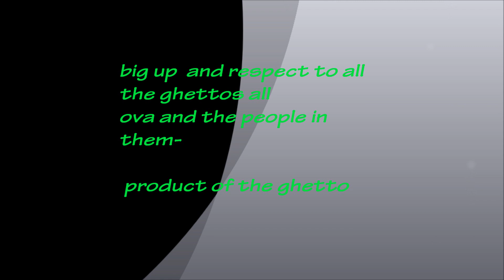NEW RELEASE ( w Kshoya) Gelleti feat KShoya PG'd Up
NEW RELEASE( w Kshoya) Gelleti feat KShoya PG'd Up, big up Brooklyn and Queens and all the ghettos all ova and the people in them- product of the ghetto